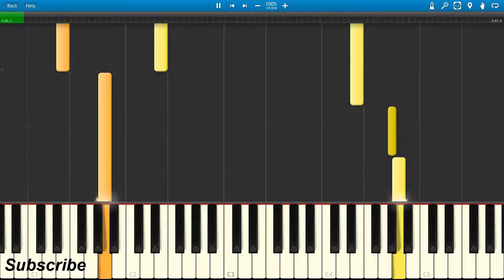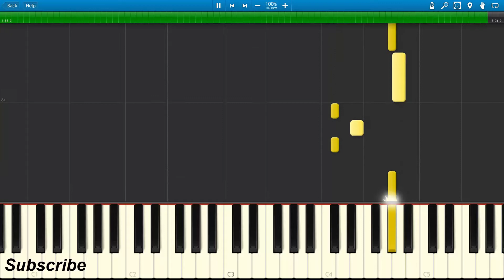Linkin Park - Numb (Piano Cover)